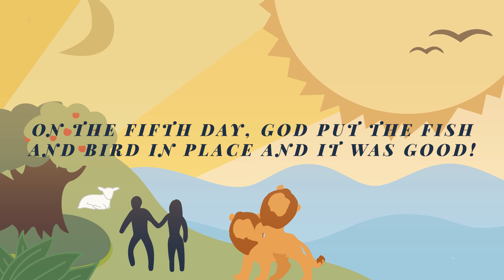It Was Good! (The Creation Song) - Scotts Hill Music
Graphics: Kelly Baker
Animation: Daniel Evans